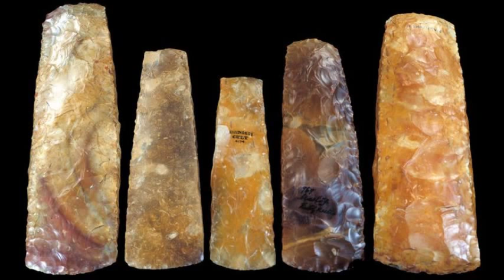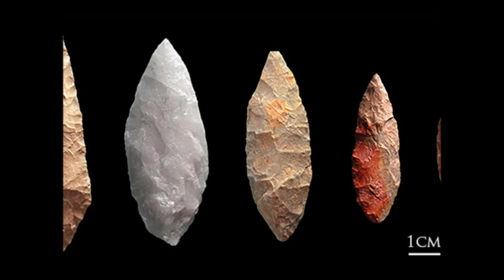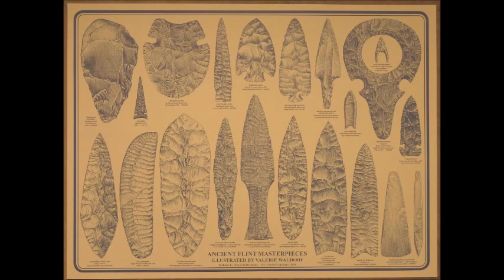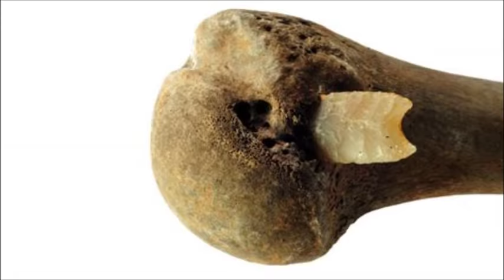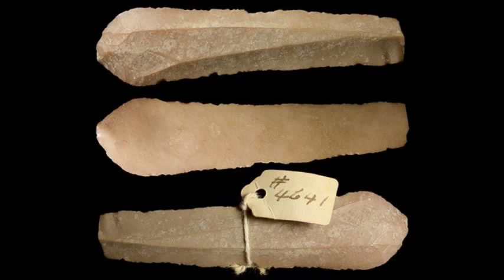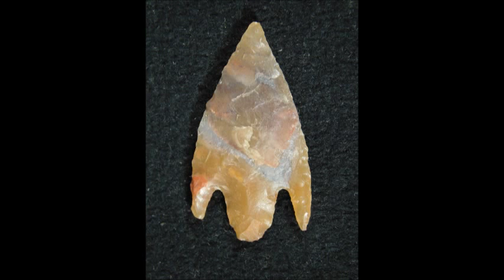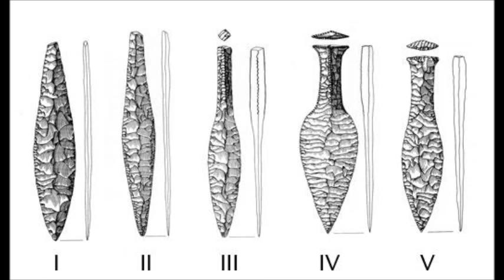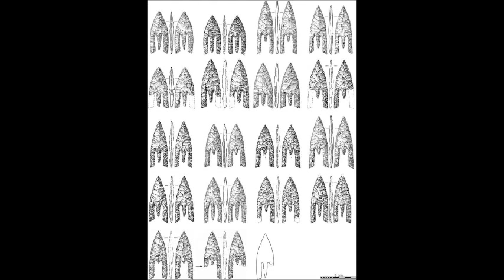Beautiful Flint Artifacts From Around The World #2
. Enjoy. I made this video for a guy to play in his artifact room when showing artifacts on a Big Screen. You can do this with your collection. use a big screen in the display. It makes it easier for some people to see the smaller items. esp,,,,,,the elderly. You can get awesome detail with a camera phone these days. GREAT IDEA---some killer Danish Neolithic pieces in this video.